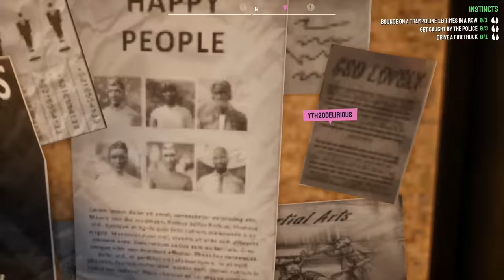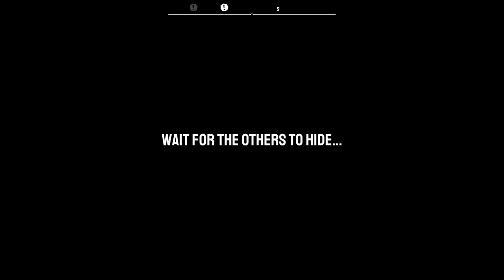WE TAKE TO THE SKIES! | Goat Simulator 3 (w/ H2O Delirious)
Greensboro, NC
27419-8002